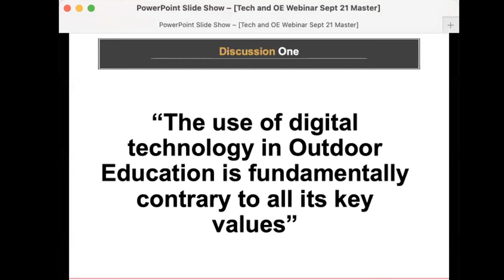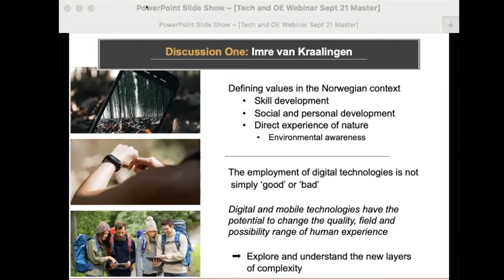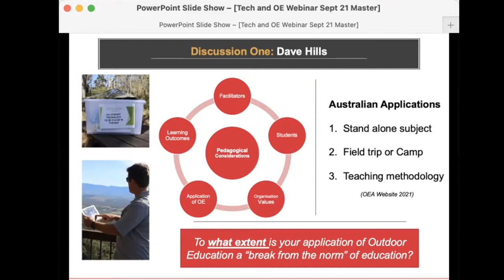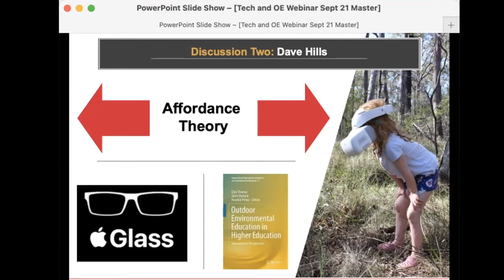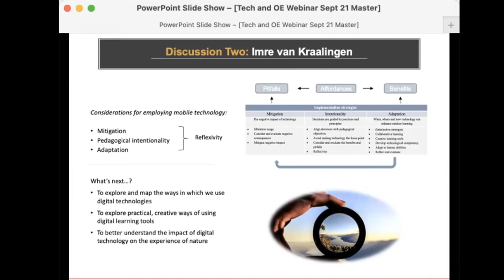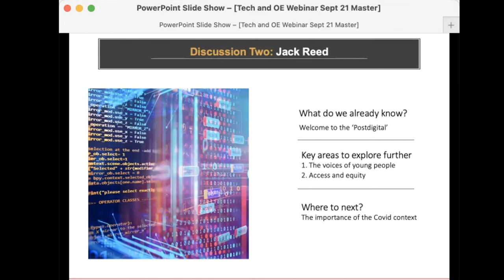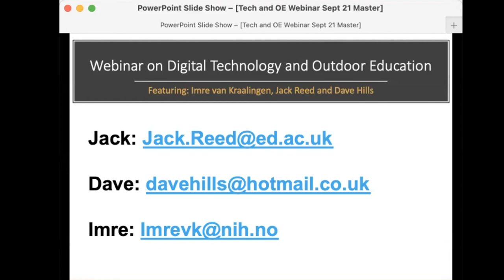Teaser: Webinar on Digital Technology and Outdoor Education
TEASER

Across the globe, the COVID-19 pandemic has boosted a large-scale uptake of digital and mobile technologies as learning tools in education systems. It follows that the field of outdoor education has been influenced in a variety of ways by the continuous development of digital technologies. There is a need to better understand these new layers of complexity and to optimize the regulation of digital technology in this sector.

At this Digital Technology and Outdoor Education webinar, three PhD researchers discussed different perspectives on the complexities, pitfalls, and potentials of employing digital technologies in outdoor education.